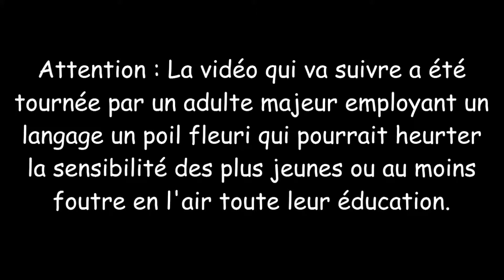Shadow of The Colossus - Ep 5 - L'aile ou la cuisse ? - Let's through Fr par SONIX7Power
OUI vous êtes bien réveillé et NON, vos yeux ne vous abuse pas :
SONIX7Power joue à Shadow of The Colossus ! ! !

Depuis que le Hooper s'est mis à jouer à la version remastérisée de cette Légende du Jeu Vidéo, je me suis retrouvé assailli par un inextinguible désir de jouer à sa version Originale !

Comme je l'avais fais pour Peggle, après avoir vu Bob-lennon et le JDG s'éclaté sur le 2ème opus, je me suis rué sur l'original, avide de hype et de fou rires !

Et Aujourd'hui, nous nous retrouvons pour une nouvelle série sur ce qui est sans doute le plus emblématique Jeu vidéo de la famille PlayStation ! ! !

N'essayez même pas de vous préparez à ce qui va suivre, car il est impossible d'imaginer les rêves et les merveilles qui nous attendent au cours de cette extraordinaire épopée pour ramener notre âme sœur à la vie !

Laissez-vous portez par la musique et entrez dans le monde fabuleux de Shadow of The Colossus !